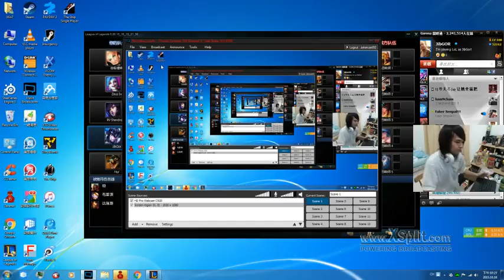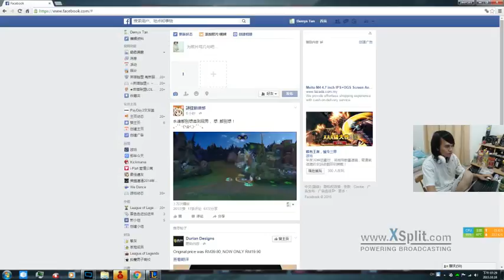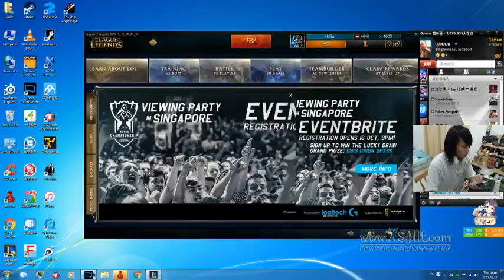2015 10 18 jg sej